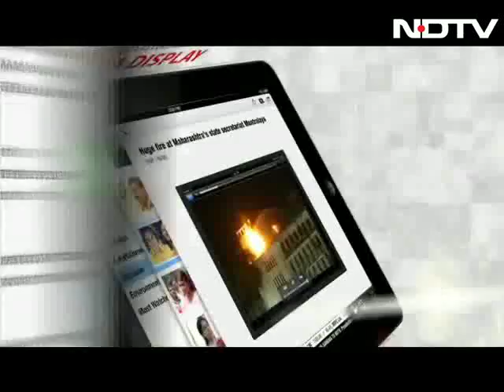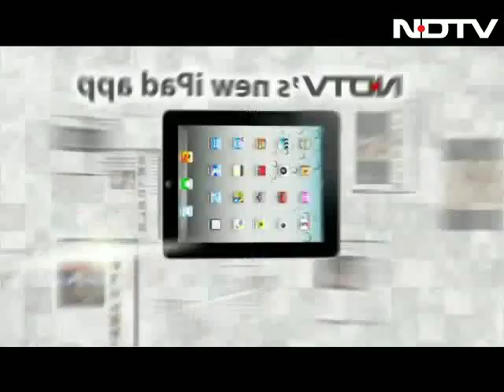10 years in jail for Haryana leader Om Prakash Chautala, son Abhay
Former Haryana chief minister Om Prakash Chautala has been sentenced to ten years in prison along with his son, Ajay, for corruption. This means they cannot contest next year's elections in Haryana.